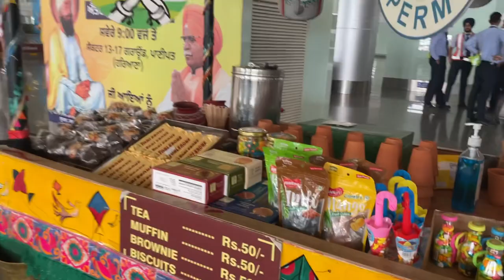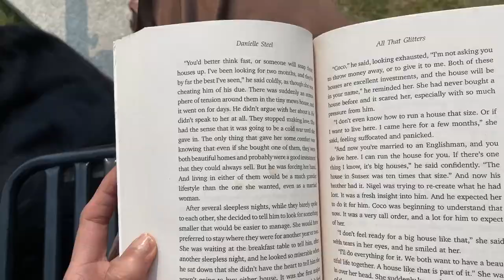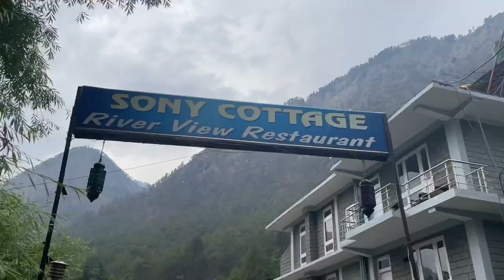A week in Manali - Kasol